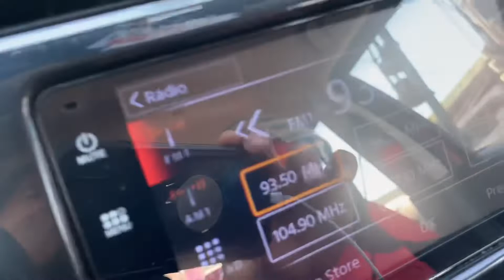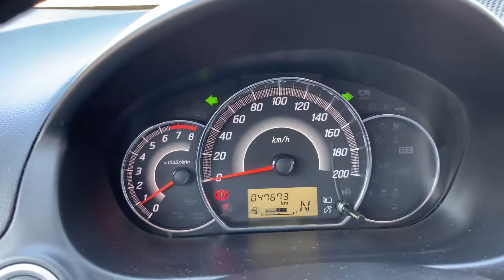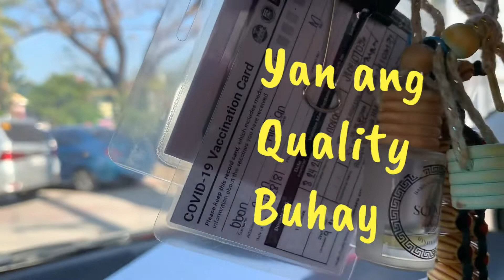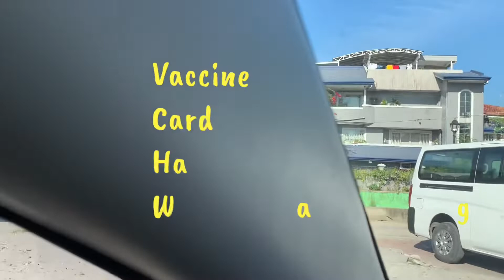Itzmebob buhay driver part10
Work wise daily